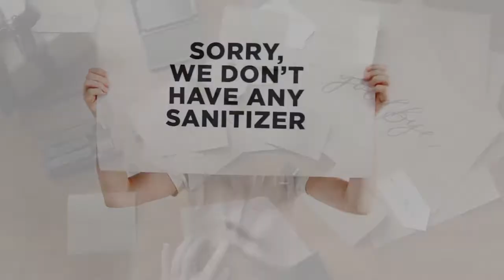Шойгу перевел 30 военных медучреждений в гражданские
Министерство обороны по решению руководителя ведомства Сергея Шойгу направило Федеральному медико-биологическому агентству (ФМБА) паспорта на военные лечебные учреждения, которые теперь станут laquo;гражданскимиraquo;.